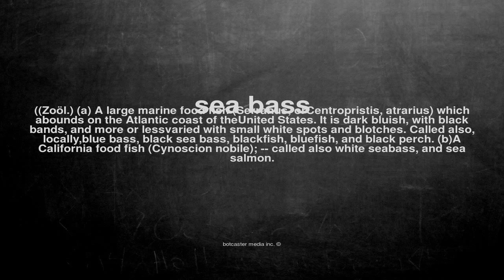What does sea bass mean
What does sea bass mean in English?